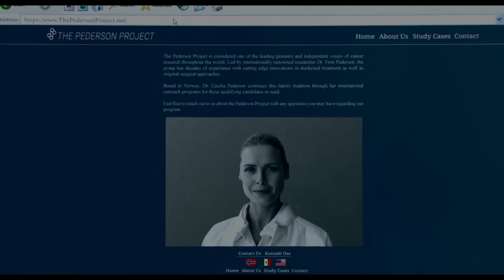Saw X - Movie Review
The 'Saw' franchise has always been one of my guilty pleasure franchises. Despite the excellent gore and Tobin Bell's iconic performance as John Kramer, these movies have never been all that great. Up until this film came along...

(I also forgot to mention in this review that the film is edited extremely well, it feels like a Saw film again but in the best way possible.)

The background music used in these videos is done by me, so enjoy that.